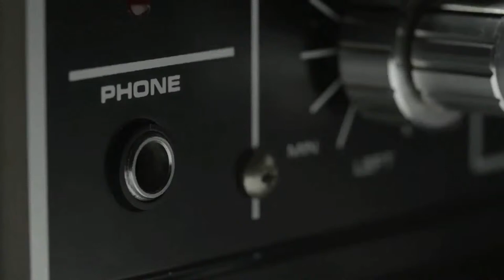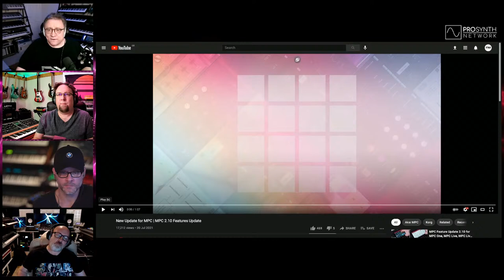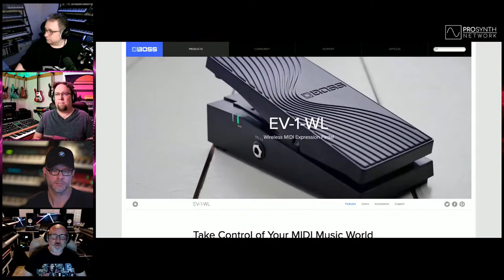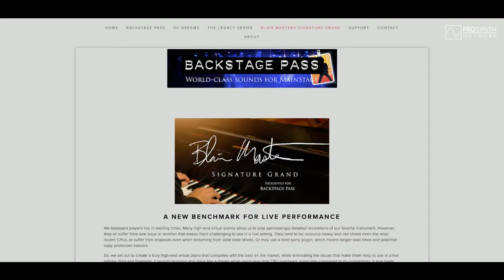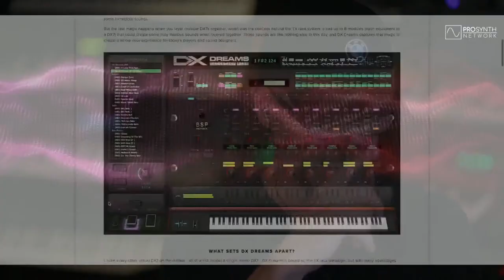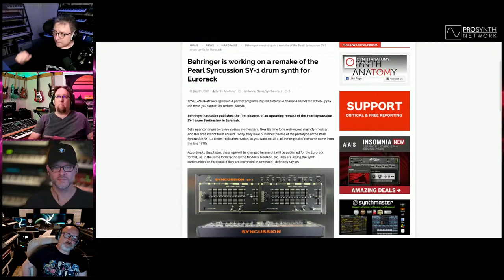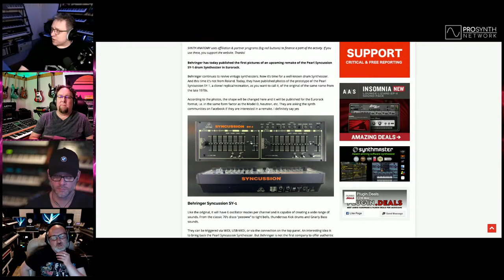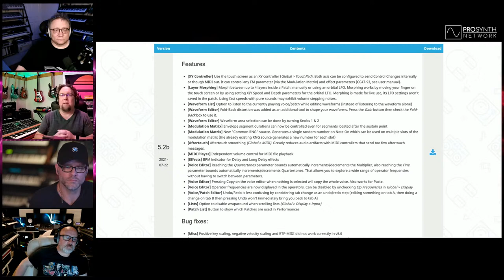Pro Synth Network LIVE! - Episode 68: With special guest, Jim Daneker!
Music Technology Discussion with Ben Simpson, Cryss Synthient and Rob Puricelli. This week we're joined by a very special guest, Jim Daneker!

Jim is keyboardist, musical director, and producer for CCM icon Michael W. Smith, as well as being the guy behind Backstage Pass, a custom virtual keyboard rig for MainStage, and one half of Stereo Phoenix who produce music aimed at the licensing market.

0:00 - Intro and welcomes
9:10 - Kurzweil launch the K2700
22:35 - Akai release v2.10 OS for MPC One, MPC Live II and MPCX
34:53 - Boss EV-1-WL Wireless MIDI Expression Pedal
48:40 - Jim Daneker Interview
1:50:33 - Behringer tease Syncussion (Pearl Syncussion 'clone') module and MS-5 (SH-5 'clone')
1:57:10 - G-Storm Electro SH5-VCF Eurorack module
2:02:53 - Noise Engineering free Beta plug ins
2:07:53 - Kodamo release v5.2 OS for their EssenceFM Mk.I and Mk.II
2:13:54 - Wrap up and goodbyes!